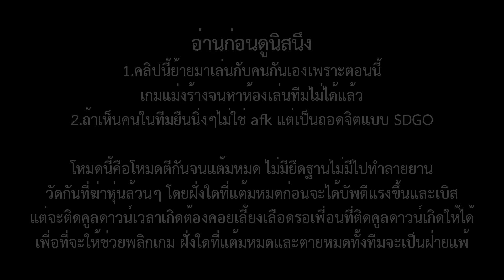Gundam Battle Operation Next พุ่งทะยานอย่างไร้ขีดจำกัดอินฟินิทจัสติส